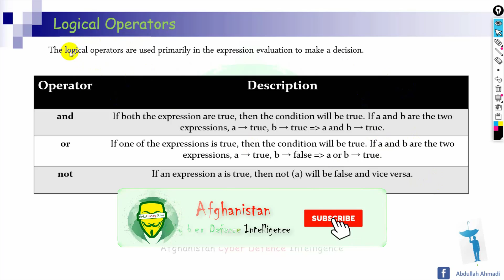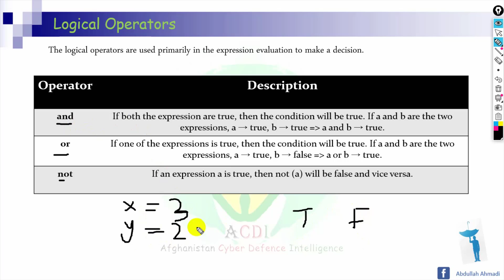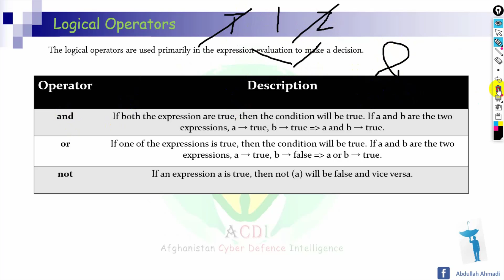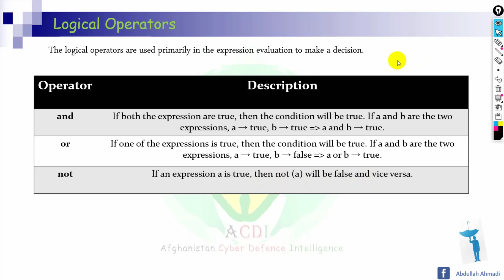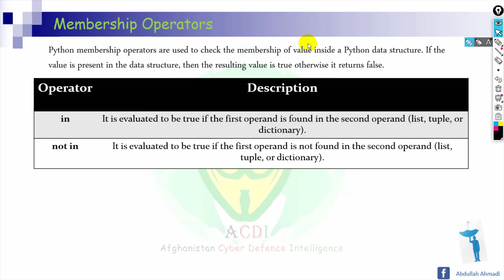35 Python Operator آموزش کامل رایگان برنامه نویسی پایتون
آنعده از دوستانی که در ولایات کشور عزیز ما و دور از شهر کابل زندگی می کنند می توانند در صنف های آنلاین ما اشتراک کنند.
آموزش پایتون از مقدماتی تا پیشرفته
آموزش برنامه نویسی پایتون مقدماتی تا پیشرفته

کمتر کسی پیدا می‌شود که در دنیای برنامه‌نویسی امروز با زبان برنامه‌نویسی پایتون آشنا نباشد و یا حداقل نام آن را نشنیده باشد. پایتون را می‌توان یکی از آسان‌ترین و در عین حال قدرتمندترین زبان‌های برنامه‌نویسی دنیا دانست. جدای از آنکه پایتون چه استفاده‌هایی دارد، افرادی که قصد یادگیری برنامه‌نویسی دارند بهتر است که در ابتدای کارشان با پایتون آشنا شوند، این کار بدلیل سرعت بالای پایتون در امر یادگیری است. پایتون به ما کمک می‌کند تا بتوانیم در مدت زمان بسیار کوتاهی از ویژگی‌های مختلف آن استفاده کنیم. در این دوره آموزشی وبسایت راکت ما قصد داریم از به صورت اختصاصی پایتون را بررسی کرده و تمام موضوعات مرتبط اولیه را به شما آموزش دهیم. اما قبل از آن بیایید کمی با خود پایتون آشنا شویم.

پایتون چیست؟

در زمان نگارش این مطلب پایتون یکی از محبوب‌ترین زبان‌های برنامه‌نویسی دنیا به حساب می‌آیند. این زبان از محبوبیت خاصی در میان برنامه‌نویسان مبتدی و حرفه‌ای برخوردار است و شرکت‌های بزرگ بسیار زیادی مانند گوگل از آن برای توسعه پروژه‌های خود همچون موتور جستجو گوگل و یوتیوب و... استفاده می‌کنند. البته شما با یک سرچ ساده‌ می‌توانید به لیست شرکت‌هایی که از پایتون برای توسعه اپلیکیشن‌های خود استفاده می‌کنند دست پیدا کنید.

پایتون یک زبان ‌برنامه‌نویسی چند منظوره و شی‌گرا به حساب می‌آید شما می‌توانید از آن برای توسعه اپلیکیشن‌های وب، دسکتاپ و حتی موبایل‌ها استفاده کنید. البته محبوبیت بیشتر پاییتون در سادگی استفاده از آن در موضوعاتی مانند علم داده‌، ماشین لرنینگ و شبکه ‌است.

مزایا و معایب پایتون؟

پایتون مانند هر زبان برنامه‌نویسی دیگری دارای مزایا و معایبی است که در لیست زیر سعی می‌کنیم به شکل جامع بخشی از این مزایا و معایب را برای شما لیست کنیم. البته در طول آموزش پایتون هم سعی می‌کنیم به این مزایا و معایب اشاراتی داشته باشیم.

مزایا

مزایای پایتون

    ماژول‌های شخص ثالث
    پایتون دارای جامعه بسیار بزرگی از برنامه‌نویسان است که ماژول‌های بسیاری را توسعه می‌دهند و شما می‌توانید بدون تکرار کد از این ماژول‌ها برای توسعه کد خود استفاده کنید.
    کتابخانه‌های استاندارد و بزرگ
    پایتون دارای کتابخانه‌های استاندارد زیادی برای کارهای مختلف مانند کار با پروتکل‌های اینترنت، سرویس‌های وب و رابط‌های سیستم عامل و... است.
    یادگیری سریع و آسان
    به دلیل اینکه پایتون یک زبان سطح بالا است و منابع مختلفی برای یادگیری آن در دسترس است، شما می‌توانید به سادگی کار با آن را فرا بگیرید. ما در طی دوره آموزش پایتون سعی می‌کنیم خیلی ساده این زبان را به شما آموزش دهیم.
    منبع باز بودن
    پایتون به عنوان یک زبان اوپن سورس یا همان منبع باز شناخته می‌شود. معنی این حرف این است که شما و هزاران برنامه‌نویس دیگر میتوانید در توسعه این زبان نقش داشته باشید.

معایب

معایب پایتون

    سرعت
    پایتون نسبت به زبان‌های c و c++ بخاطر زبان سطح بالا بودن آن و عدم دسترسی نزدیک‌تر به سخت افزار از سرعت پایین‌تری نسبت به این دو برخوردار است.
    توسعه موبایل
    پایتون زبان خوبی برای توسعه اپلیکیشن‌های موبایلی به حساب نمی‌آید. این یک زبان ضعیف برای محاسبات موبایل است. به همین دلیل است که برنامه‌های اندکی در تلفن همراه در آن ساخته شده است.
    مصرف حافظه
    پایتون برای کارهای فشرده حافظه گزینه مناسبی نیست. به دلیل انعطاف پذیری انواع داده‌ها، مصرف میزان حافظه پایتون نیز زیاد است.
    خطاهای زمان اجرا
    از آنجا که پایتون یک زبان پویا و مفسری به حساب می‌آید، اگر برنامه‌ شما دارای خطا باشد این خطا‌ها احتمالا تنها در زمان اجرا خود را نشان خواهند داد.

برای آموزش پایتون باید چه چیزهایی را بدانیم؟

شما برای آموزش پایتون نیاز به پیش‌نیاز خاصی ندارید. شما برای شرکت در این دوره به مقدار زیادی اشتیاق به یادگیری و پیشرفت، با چاشنی اراده و اندکی تصمیم به ورود به دنیای برنامه‌نویسی پیشرفته دارید.

دوره آموزش پایتون ویژه چه کسانی هست؟

این دوره ویژه افرادیست که قصد دارند پایتون را یاد بگیرند تا از آن برای کارهای مختلف استفاده کنند. شما می‌توانید از پایتون در ایجاد وبسایت، اپلیکیشن‌های سیستم‌ عامل‌های مختلف، ماشین لرنینگ، علم داده و... استفاده کنید.

بنابراین اگر چنین تصمیمی دارید با دیدن دوره آموزش‌ پایتون می‌توانید به سادگی به هدف خود برسید و راه‌تان در دنیای پایتون را با این دوره شروع کنید.
در این دوره آموزشی با چه موضوعاتی آشنا خواهید شد؟

    بررسی پایتون و ویژگی‌های آن
    شیوه نصب و پیاده‌سازی ابزارهای مورد نیاز برای توسعه

    آشنایی با مفاهیم اولیه برنامه‌نویسی مانند متغیرها، شروط، حلقه و...

    کار با ویژگی‌های شئ‌گرایی
    کار با ساختارهای داده‌ای
    کار با بانک‌های اطلاعاتی
    آشنایی با برنامه‌نویسی سوکت
    و...